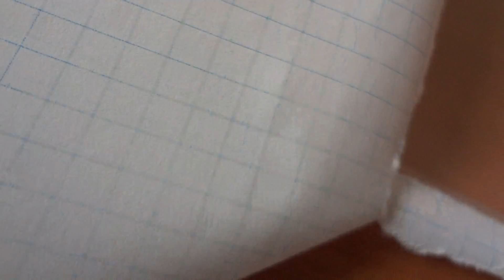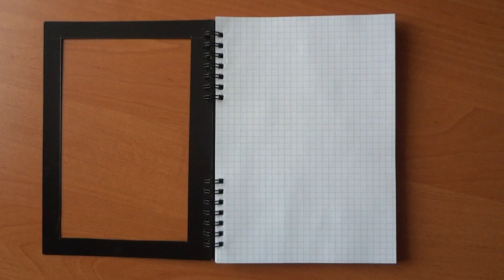Классная обложка для тетради своими руками (лайфхак для школы)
Как сделать своими руками оригинальную обложку  для тетради  с жидкостью внутри